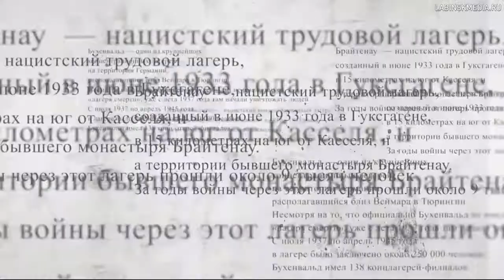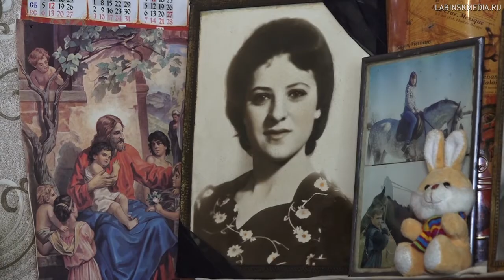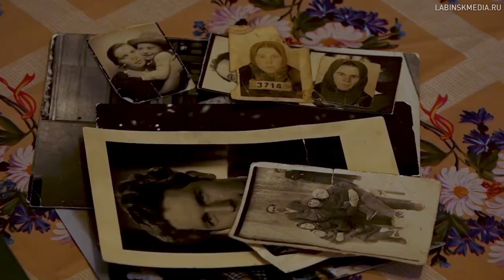Освобожденные. Узникам фашистских концлагерей посвящается...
11 апреля — Международный день освобождения узников фашистских концлагерей.